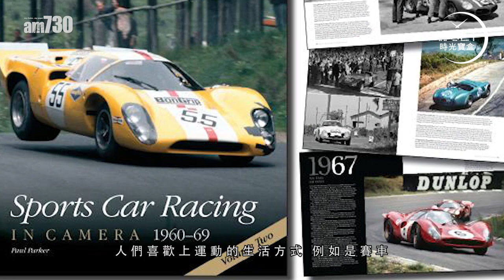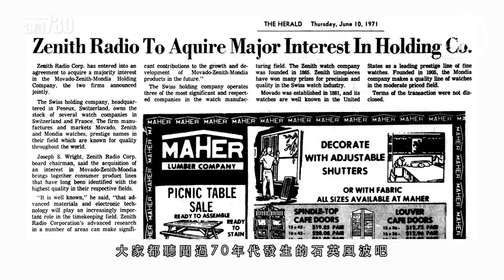【一周表事回顧】DAYTONA的機芯竟來自這個品牌？！「外借」機芯大有來頭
勞力士自產機芯出名精準可靠，如今固然不假外求，但回顧80年代，勞力士原來一度「外借」機芯，推出Daytona自動上鏈計時表，放心，勞力士揀得必屬佳品，獲選的機芯幸運兒，是「大難不死」的……它！